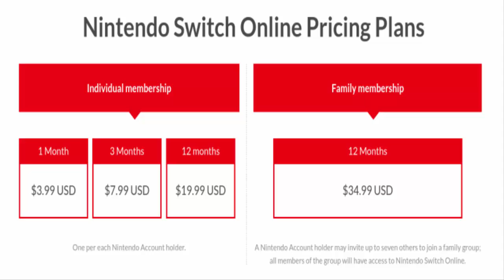Nuevos detalles de Nintendo Switch Online revelados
Os cuento un poquito sobre los diferentes planes de inscripcion servicio online de Nintendo Switch.